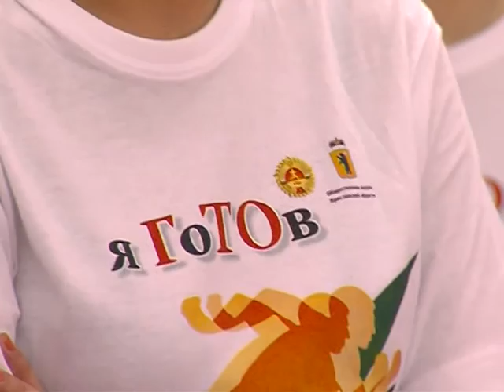В Ярославле стартовал новый проект - «Школа ГТО»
30 участников, 5 недель на подготовку. В Ярославле стартовал новый проект - «Школа ГТО». Его участники намерены доказать — сдать нормативы физкультурно-спортивного комплекса может каждый. Достаточно иметь силу воли и немного свободного времени. Не верите? Смотрите наш сюжет.